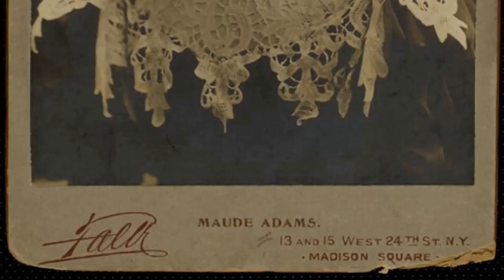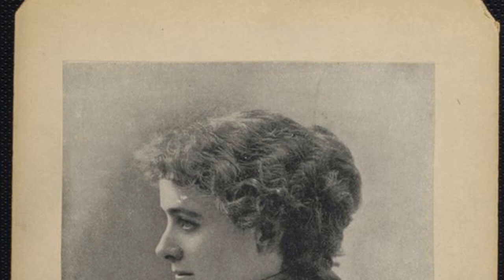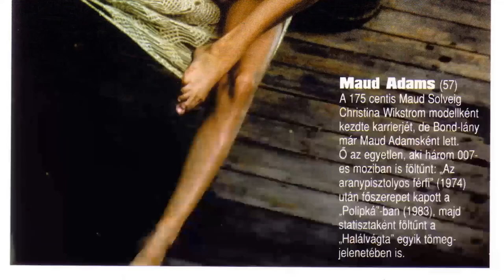Instagram Surveys Confirm: Maud Adams Is Unacknowledged by the New Generation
Greetings, classic movie enthusiasts! 🎥 Today, we're diving deep into the dazzling world of Maud Adams, an unforgettable star of the silver screen. 🌟

Join me as we revisit Maud Adams's most iconic films, explore their impact on Hollywood's golden age, and uncover the fascinating anecdotes that have stood the test of time. 🌠

From heartfelt dramas to side-splitting comedies, Maud Adams's versatile talents have left a lasting impression on generations of moviegoers.

🎬 Lights, camera, and let's embark on a thrilling cinematic adventure with Maud Adams as our guide! ✨🎭
Filmography:
The Rooneys
The Seekers
That '70s Show
Vita lögner
Radioskugga
Ringer
A Perry Mason Mystery: The Case of the Wicked Wives
Silent Night, Deadly Night 4: Initiation
The Kill Reflex
The Favorite
A Man of Passion
Mission: Impossible
Deadly Intent
Angel III: The Final Chapter
La mort mystérieuse de Nina Chéreau
Hell Hunters
Jane and the Lost City
The Women's Club
Hotel
Blacke's Magic
A View to a Kill
Nairobi Affair
Emerald Point N.A.S.
Octopussy
Target Eagle
Chicago Story
Tattoo
Playing for Time
The Hostage Tower
Laura, les ombres de l'été
Starsky and Hutch
Big Bob Johnson and His Fantastic Speed Circus
Switch
Hawaii Five-O
Kojak
Merciless Man
Killer Force
Rollerball
The Man with the Golden Gun
The Girl in Blue
Mahoney's Estate
The Christian Licorice Store
The Rooneys
The Seekers
That '70s Show
Vita lögner
Radioskugga
Ringer
The Kill Reflex
The Favorite
Mission: Impossible
Deadly Intent
Hell Hunters
The Women's Club
Hotel
Blacke's Magic
Nairobi Affair
Emerald Point N.A.S.
Octopussy
Target Eagle
Chicago Story
Tattoo
Playing for Time
The Hostage Tower
Starsky and Hutch
Switch
Hawaii Five-O
Kojak
Merciless Man
Killer Force
Rollerball